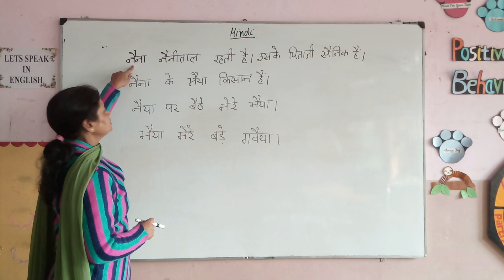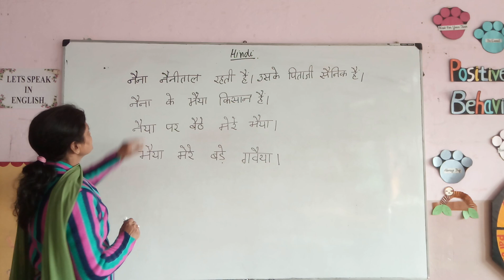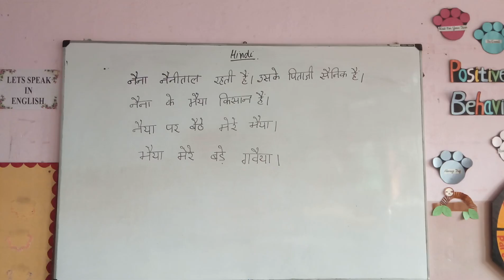Hindi ऐ ke vakya